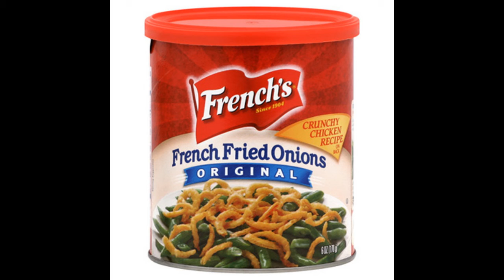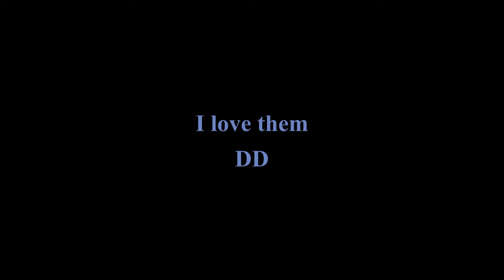French's French Fried Onions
I love them so much I wrote a song about it.